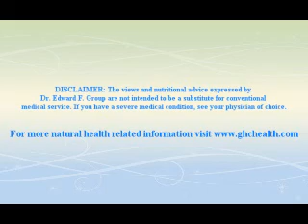How to Lose Weight After a Partial Hysterectomy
Losing weight can be tricky — especially if you have a few pesky pounds to lose. Learn how you can lose weight quickly particularly after a partial hysterectomy.

Read “17 Most Effective Weight Loss Tips for Long-Term Success" here: ➤➤
Read “The Best Weight Loss Foods to Keep You Healthy" here: ➤➤

Connect with Dr. Group on social media!

Follow us to Live Healthy!